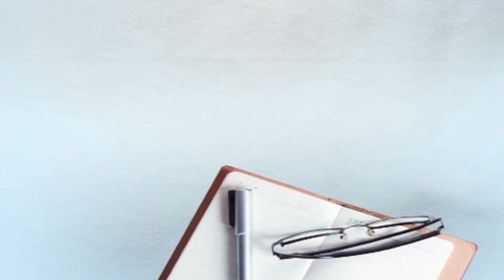ਡਿਊਟੀ 'ਤੇ ਨਿਕਲਿਆ ਪਿਓ ਮੁੜਕੇ ਨਾ ਆਇਆ ਘਰ, ਲਾਸ਼ ਮਿਲੀ ਤਾਂ ਦੁੱਖ ਦੱਸਦੇ ਪੁੱਤ ਦਾ ਹਾਲ ਵੇਖੋ !